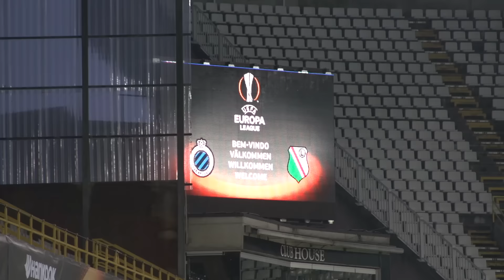Ostatni trening w Brugii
O godzinie 17:30 rozpoczął się ostatni trening legionistów przed jutrzejszym spotkaniem 4. kolejki Ligi Europy z Club Brugge. Początek rywalizacji o być albo nie być w europejskich pucharach już za nieco ponad 24 godziny! Trening był otwarty dla mediów przez 15min.Polub nasz kanał i bądź z nami na bieżąco!